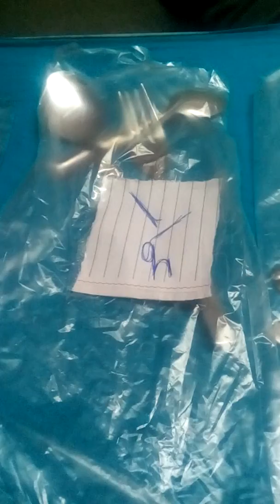الوقايه من كورونا